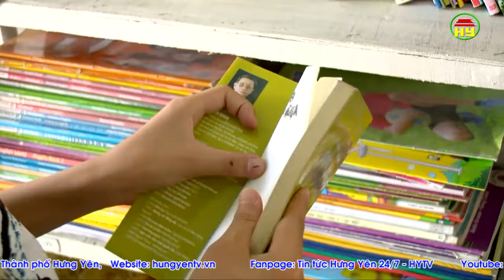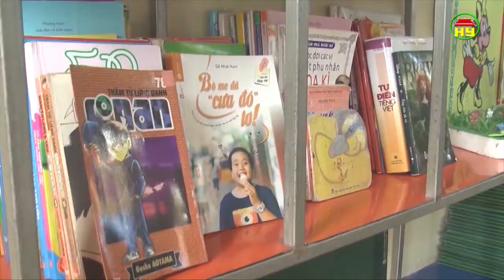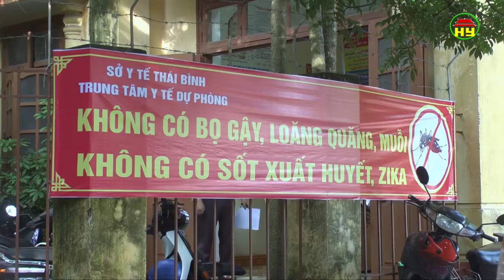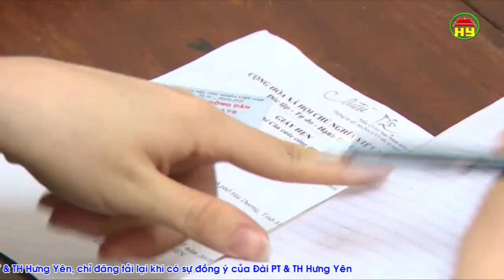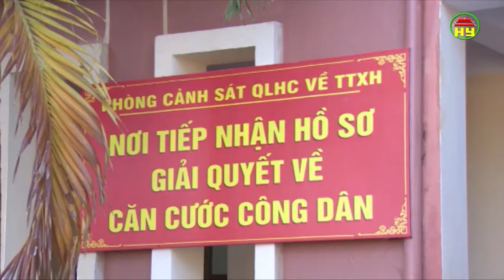Thời sự Đồng bằng sông Hồng thứ 3 ngày 29/5/2018